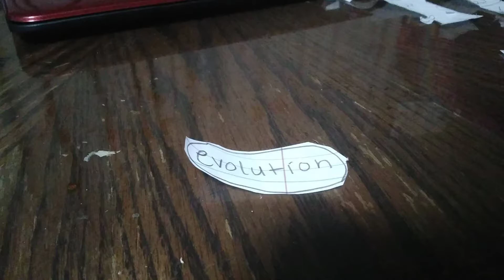evolution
cat turns into a human cat